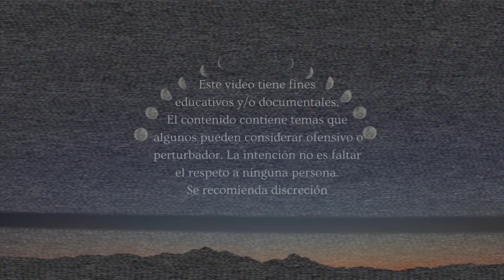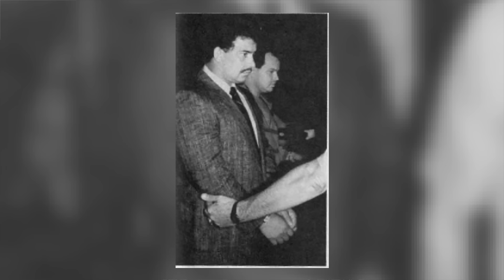La Misteriosa Muerte de Bruiser Brody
La Misteriosa Muerte de Bruiser Brody en Puerto Rico ¿Asesinato o defensa propia?

Frank Goodish mejor conocido como Bruiser Brody, fue uno de los luchadores más queridos de todos los tiempos. Lamentablemente sufrió una trágica muerte en Puerto Rico en el 1988. José Huertas González, Invader #1, fue acusado de la muerte de Brody pero luego fue exonerado en el 1989.

Fuentes:
Classics WWC
the Sportster
Primera Hora

Si creas tu usuario a través de este enlace te regalan $25 - $30 dólares por tu primera compra.